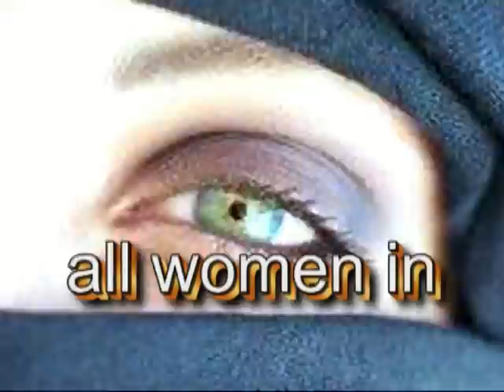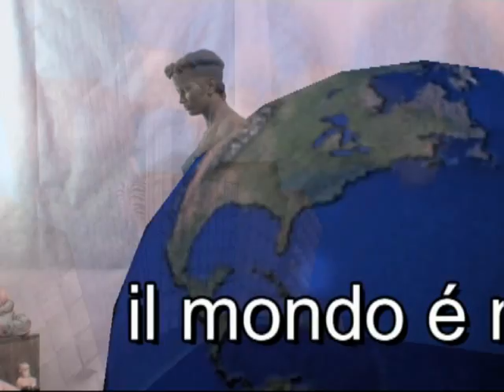presentazione step 3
video presentazione dello step 3 del progetto della Davida " amonument to the woman ".
presentation of 3 step of the Davida's project " a monument to the woman ".